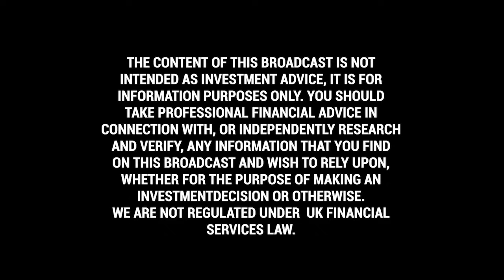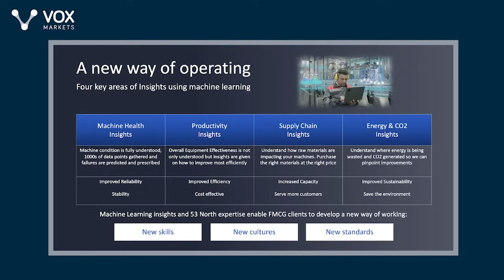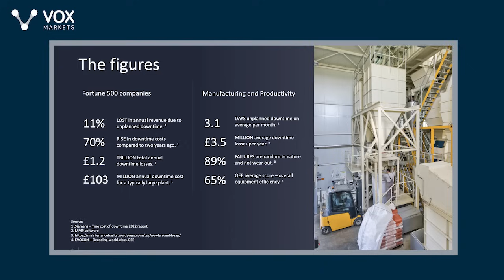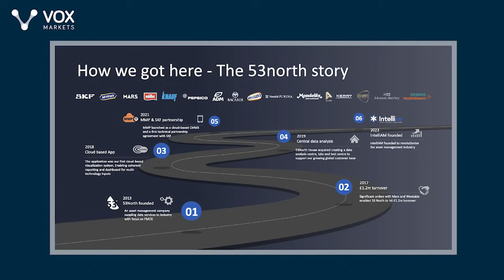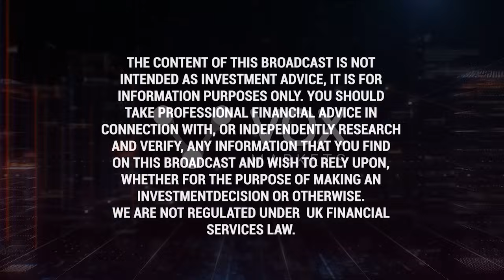Interview with IntelliAM AI - “It's a multibillion-pound industry that we're focusing on”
Vox Markets speaks to Tom Clayton and Daud Khan, CEO and CFO of newly Aquis floated IntelliAM AI, about the huge opportunity delivering innovative machine learning solutions for the FMCG manufacturing industry.

In this interview, Vox Markets speaks with Tom Clayton and Daud Khan, respectively CEO and CFO of newly Aquis-listed IntelliAM AI, which develops machine learning technologies for the manufacturing industry. With over a decade of experience and relationships with major global food and beverage companies, IntelliAM AI’s technology helps its customers boost productivity by reducing waste, enhancing runtime efficiencies, and supporting ESG targets.

IntelliAM AI's long history as a consulting business offering engineering asset management solutions puts it in a strong position to incorporate AI into solutions that can be rolled out widely, and tap into a multi-billion market opportunity in an industry point where even the smallest savings matter. The company's platform integrates various data points to provide much deeper insights than existing sensor-driven approaches, helping its customers improving operational stability and reliability. In the year to March 2024, the company generated £2.8 million in revenues and was profitable, with projections to grow sales to £4 million by March 2025 and further expansion anticipated.

The unique combination of industrial engineering expertise and software development at IntelliAM provides a significant competitive advantage, allowing it to deliver comprehensive, bespoke AI solutions. The company's listing should help accelerate growth, leveraging the credibility and capital from the public market to expand its reach and providing capital to enhance its AI-enabled offerings.